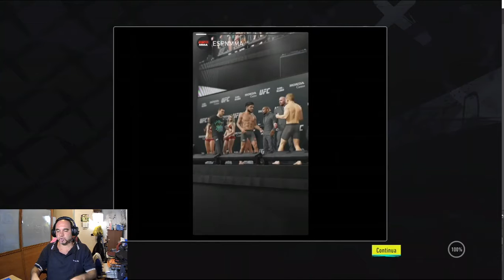UFC 4 gameplayer ita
EP 11 SIAMO PRONTISSIMI